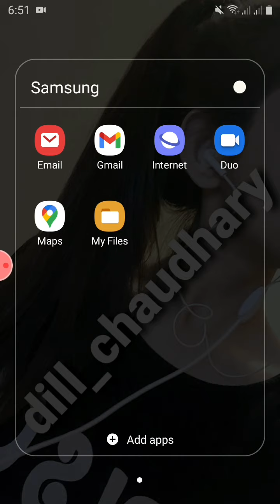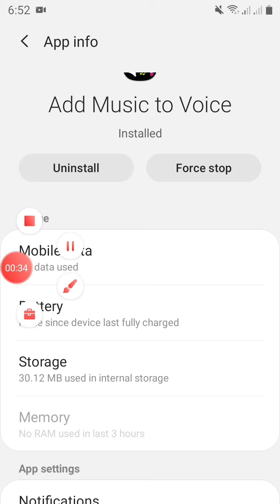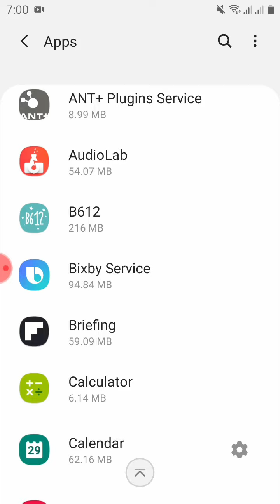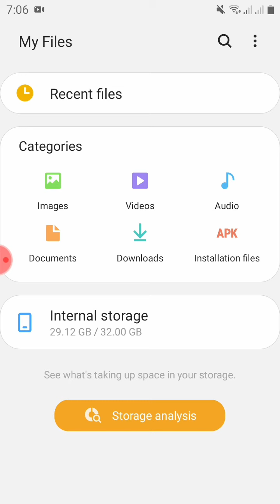Mobile ki storage kbi jaldi full nahi ho gi setting main ya kam zaror krye | increase mobile storage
Welcome to your YouTube channel dill chaudhary. You can get maximum way to learn mobile settings, App settings and other technical informations from this channel👉 dill chaudhary.

How to protect WhatsApp from hacking | WhatsApp py ya seting kr le ap ki WhatsAp kabi hack nai ho gi

and

other page Instagram
islam_ki_duniya__ 👇

follow me on snack video app
👉dill chaudhary 👇

and follow me on likeee
👉dill_chaudhary

increase storage
free up space
information about mobile phone
mobile setting
memory increase
chaches remove
clear chaches
storage issue
storage free

thanks wist my channel and description
jazzakallah♥️